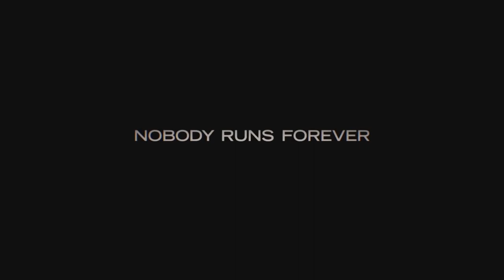Where To Watch 2000 Mules? ALL WAYS to DO IT!!